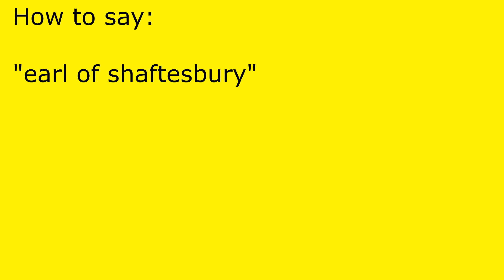How to pronounce earl of shaftesbury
earl of shaftesbury pronunciation.